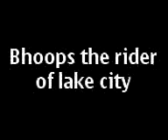My new stunt on cbz xtreme